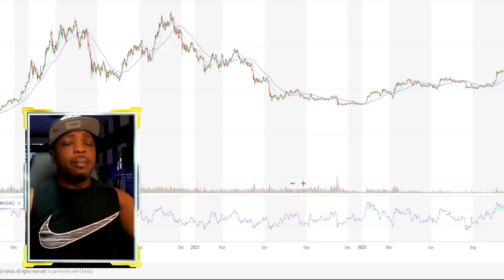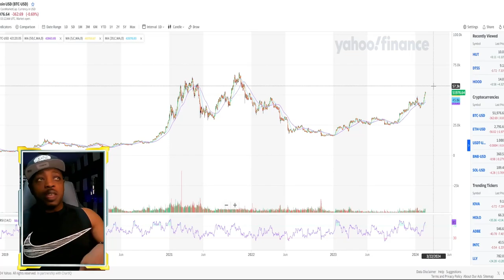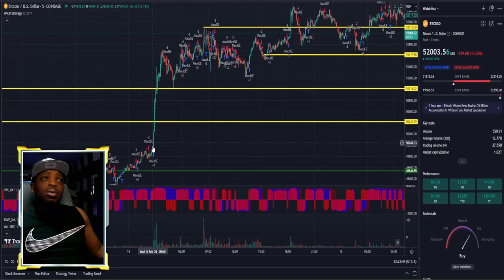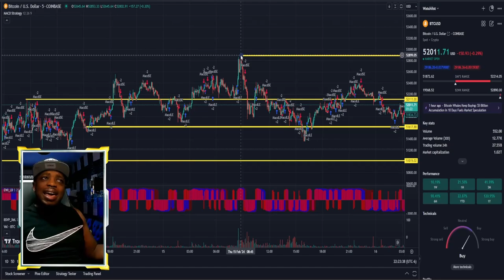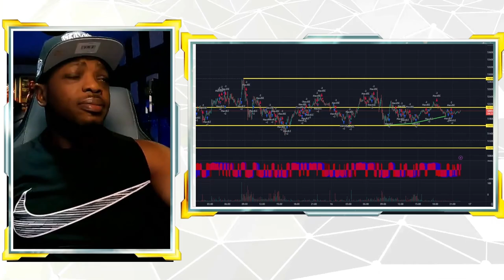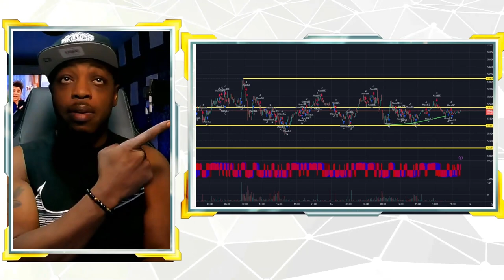🚀 Bitcoin Blastoff: Unveiling Price Predictions to Hit $57k! 💰📈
Dive into the captivating world of Bitcoin with Money Talk Show TV! 🚀 In this video, we unveil our exclusive price predictions and analyze crucial levels as Bitcoin sets its sights on $57,000. 📊💰 Join us for insightful chart analysis, expert projections, and a deep dive into the factors influencing Bitcoin's trajectory. Whether you're a seasoned trader or a crypto enthusiast, this is your guide to navigating the dynamic crypto market. Don't miss out on the crypto conversation – hit play now and stay ahead in the crypto game! 🌐🔥